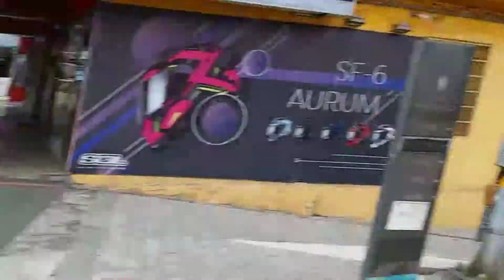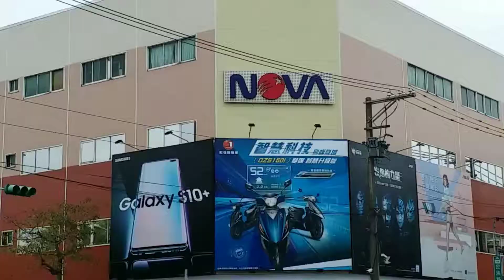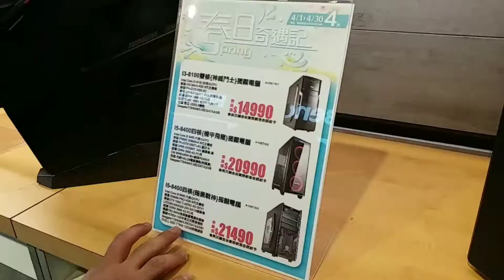My next vlogging camera//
Holiday...and its time to look for my next vlogging camera...but its really hard to decide w/c of d top 3 cameras of my choice im goin to pick...GoPro hero 7 black // canon eos m50 // sony 6400...???

By the way...Guns /ammunations shown is this video are not real firearms.
They are AirSoft Guns...